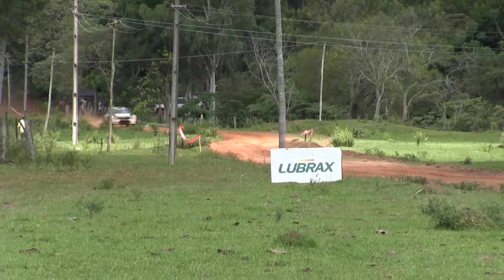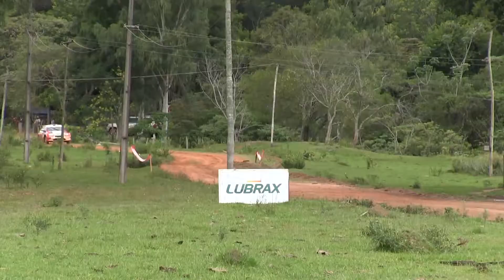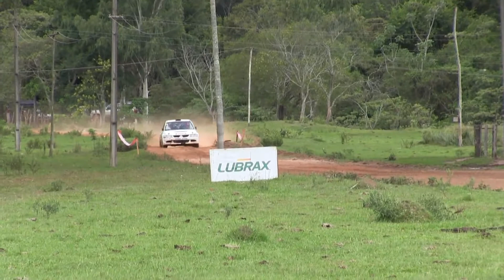RallyPy - 1era Fecha Rally Guaira 2017 - Resumen Domingo 4x4